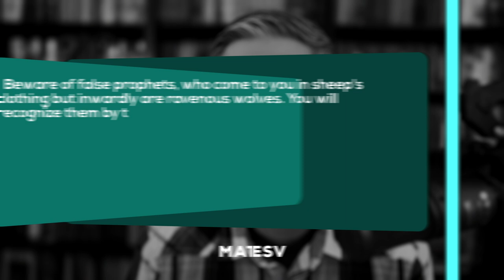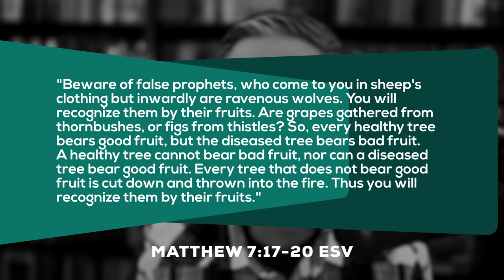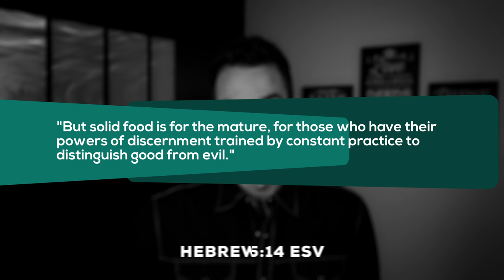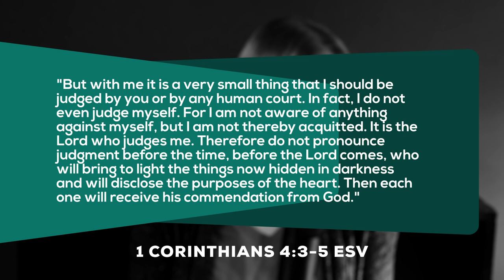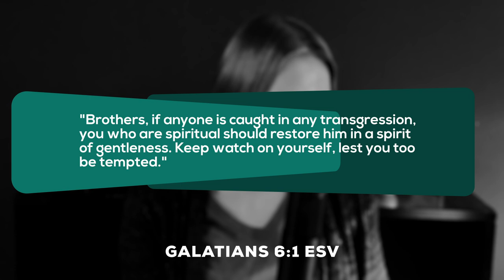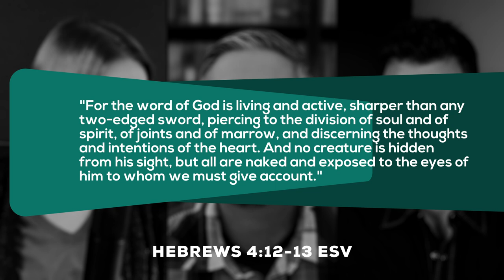"Do not judge!" - What does it mean in the Bible? Are we to judge or not? - Podcast Episode 141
What does the Bible mean when it tells us not to judge? Doesn't the Bible also tell us to judge certain things? What is the difference between judging sin and being judgmental of others?

Links:

What does the Bible mean when it says, “Do not judge”?

What does it mean to judge not lest you be judged (Matthew 7:1)?

How can we judge with righteous judgment (John 7:24)?